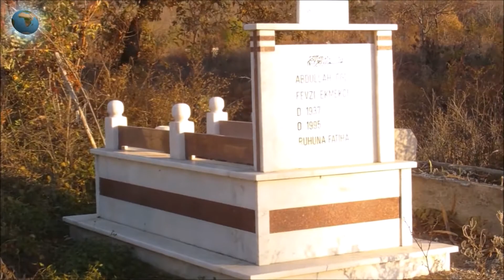RTV. İVERÖNÜ KÖYÜMÜZ/KÖYLÜMÜZ BÖLÜM:221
AŞAĞI MEZARLIK-3